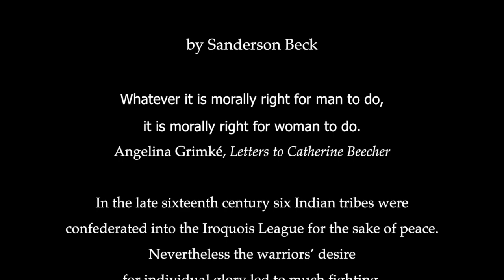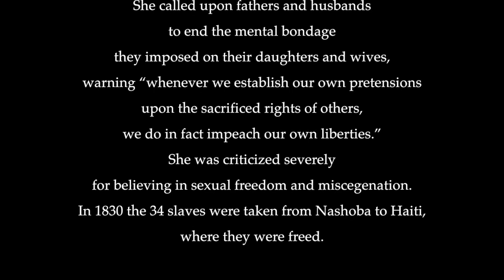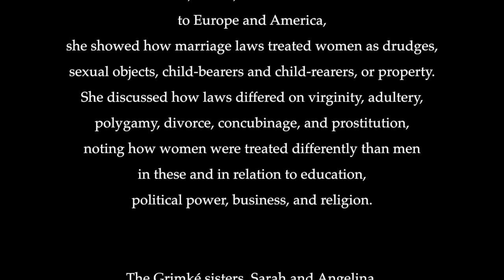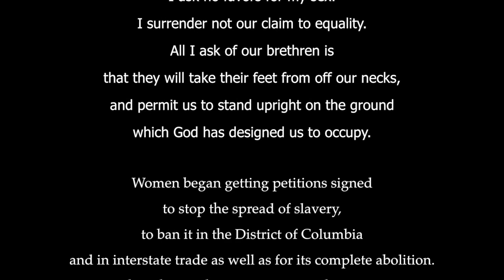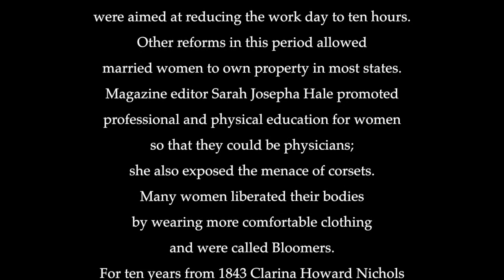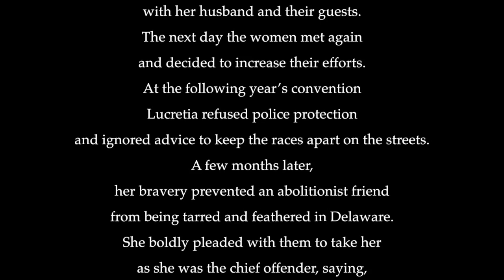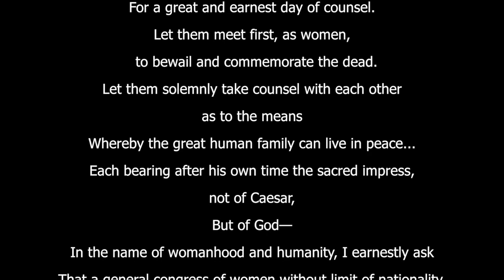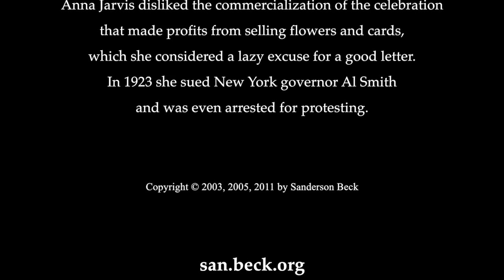Women's Rights Pioneers: Grimké, Mott & Howe by Sanderson Beck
Sanderson Beck presents Women's Rights Pioneers in American history such as the Grimké sisters, Lucretia Mott, Margaret Fuller, Juliet Ward Howe and others.